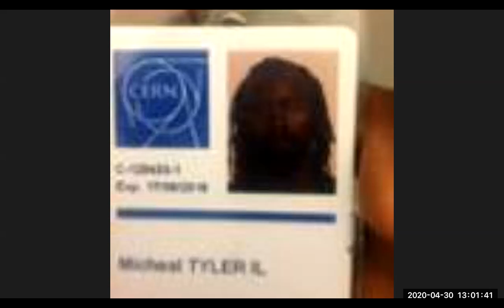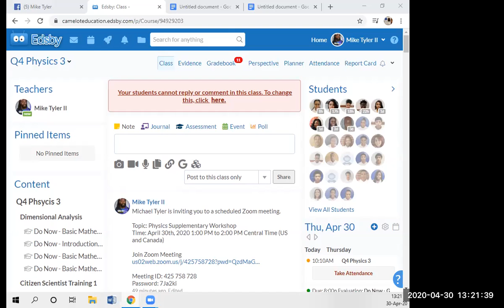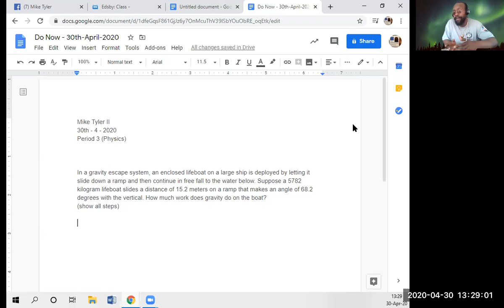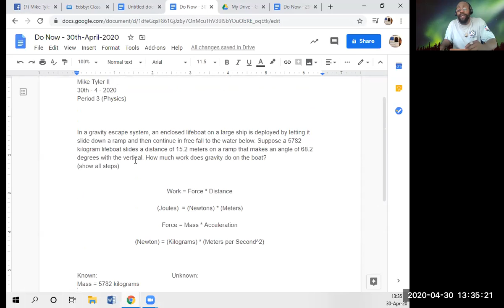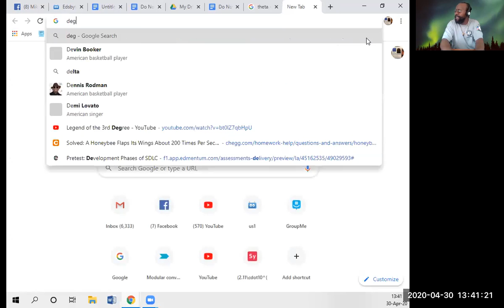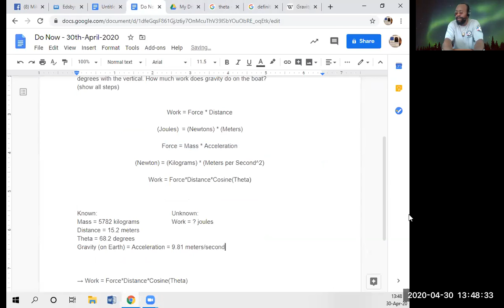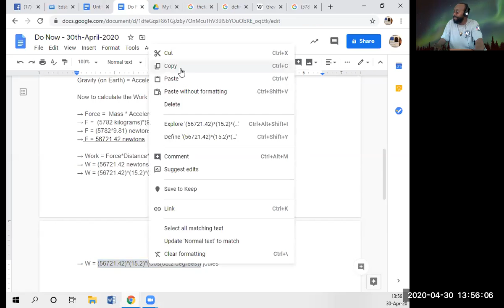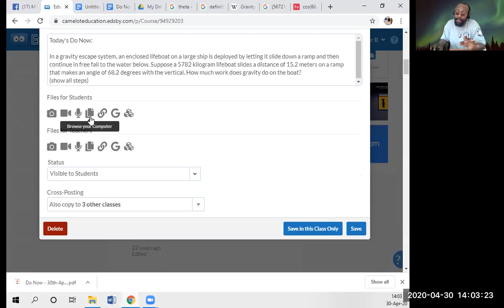Today's Do Now - Gravity Escape System zoom 0 - as of 30th-April-2020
In this video, I demonstrate how to calculate work in terms of force and displacement at an angle or theta.

Some amount of understanding basics mathematical operations based on Trigonometry.

Please review this recording and attempt to generate a report for grading within your individual student portals.

Stay safe out there and Zen